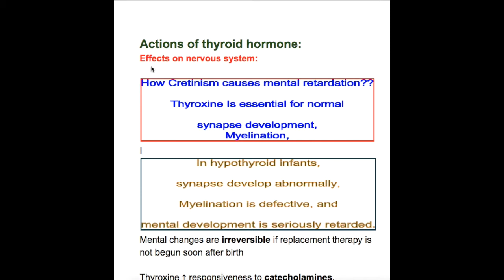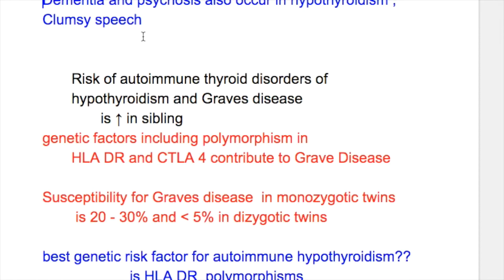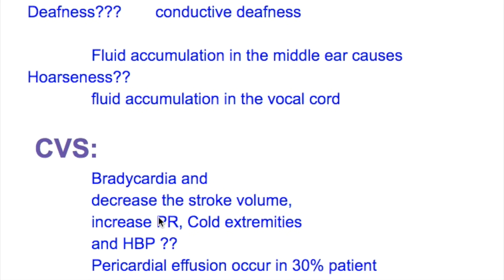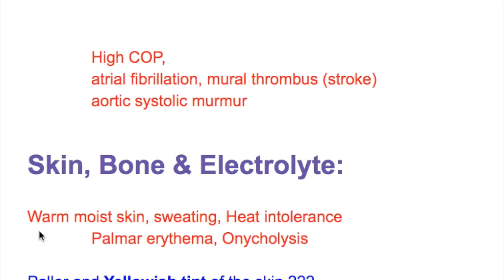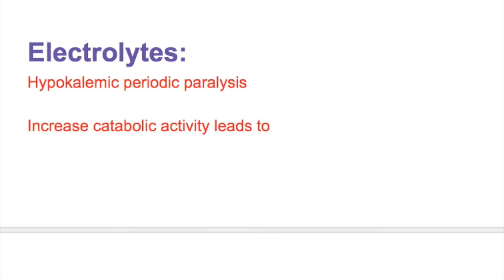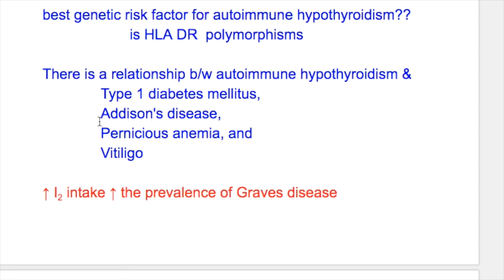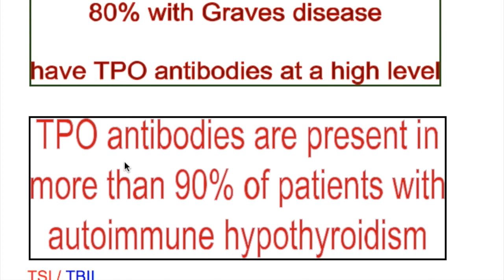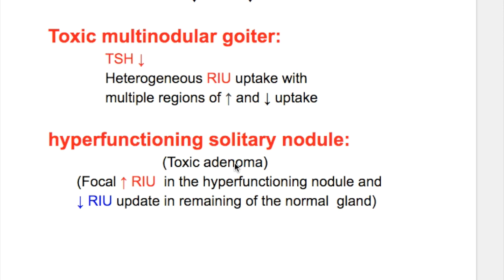Hypothyroidism Vs Hyperthyroidism